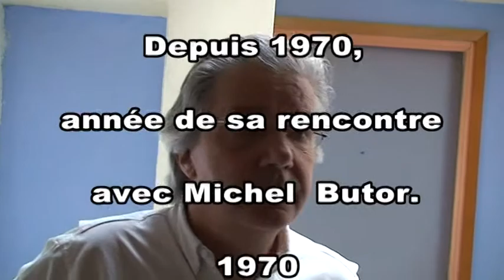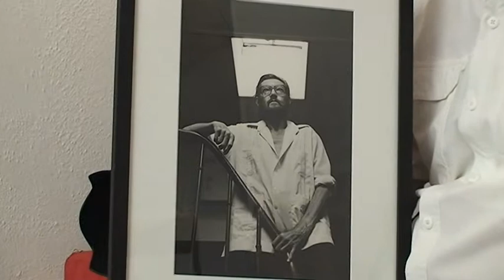Ulf Andersen à la Galerie d'Art Chez moi, Chez toi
Ulf Andersen fait des portraits d'écrivains du monde entier. La passion de la photo le dévore. Connu des maisons d'éditions du monde, Ulf Andersen vend ses œuvres tirées, signées par lui. Sa présence au vernissage brunch du dimanche 10 juin de 11h à pas d'heure est obligatoire, c'est une chance pour vous Nîmois...

Ses photos sont connues de Tokyo jusqu'au États-Unis. Son travail est remarquable. Ses lumières, ses regards, ses mises en scènes captés à travers l'objectif de son vieux Leica silencieux sont magnifiques.

Je vous laisse juger, nous avons volontairement occulté des tirages... pour des raison de confidentialité.

Au plaisir de vous voir,
Asgeir Andersen

L'exposition présentera différents auteurs encadrées sous verre de format 42 x 29,7cm Tirage jet d'encres garantie 90 ans Tirage réalisé et signé par Ulf Andersen pour les couleurs avec:
Patrick Modiano 2003,
William Styron 1994,
Jim Harrison 2002,
Françoise Sagan 1987,
Alain Mabanckou 2009,
Marie Nimier 2008,
Enki Bilal 2009,
Laurent Mauvignier 2002,
Claude Simon 1981,
Olivier Adam 2007,
Philippe Claudel 2005,
Lydie Salvayre 2005,
Noëlle Chatelet 2004,
Michel Houellebecq 1998,
Philippe Toussaint 2009.

En tirage Noir et Blanc Encadrée sous verre 24 x 30 cm Tirage papier baryté Tirage réalisé et signé par Ulf Andersen:
Alberto Moravia 1979,
Paul Auster 1988,
Julio Cortazar 1983,
André Pieyre Mandiargues 1987,
Hervé Guibert 1982,
Romain Gary 1978.